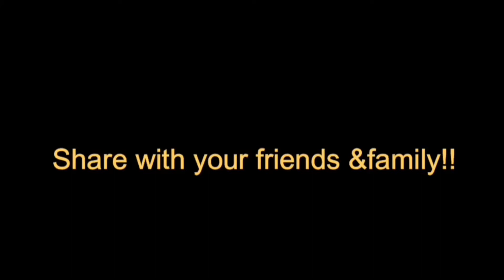COME WITH ME TO A HALLOWEEN PARTY 🎃